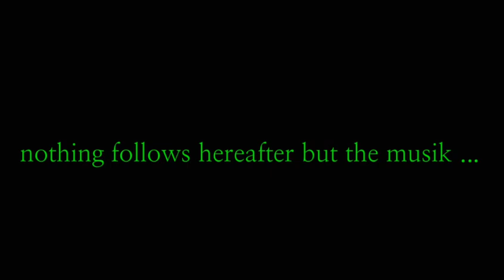淡谷のり子(Awaya Noriko)/6 songs from 30's/Aomori, Japan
*淡谷のり子(Awaya Noriko/1907~1999/Aomori, Japan)

1. 別れのブルース(Goodbye Blues/1938)
2. 処女の夢(Girl's Dream/1939)
3. 落葉のブルース(Autumn Blues/1938)
4. 夜が好きなの(I Like It At Nights/?)
5. 鈴蘭物語(Story Of Szuran(lily of the valley)/1939)
6. 私のトランペット(My Trumpet/1937) .